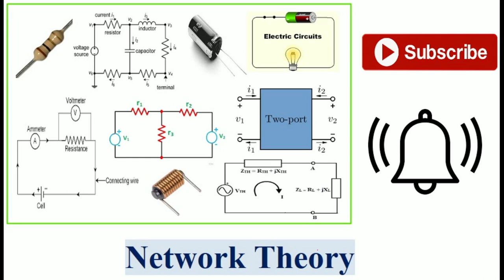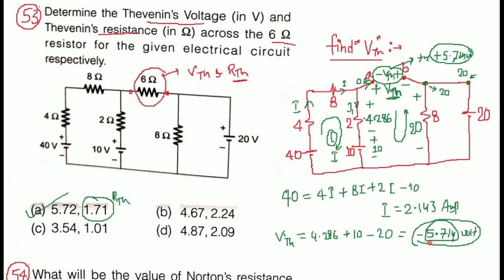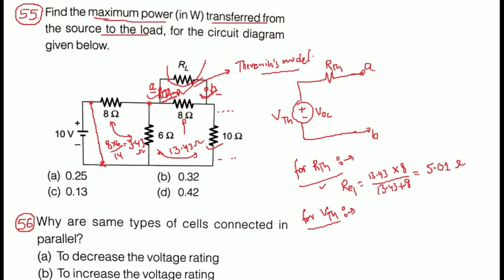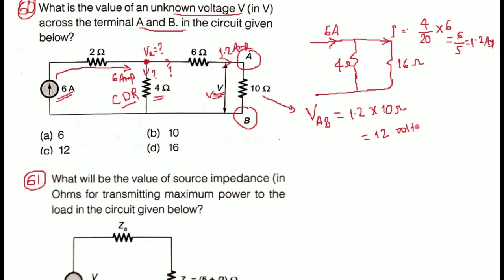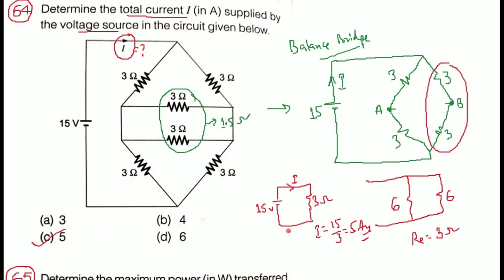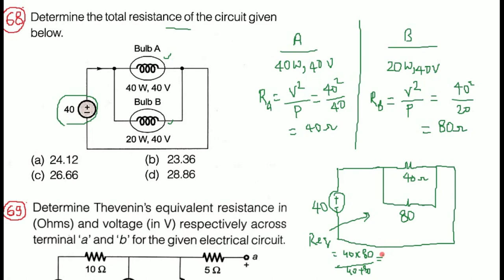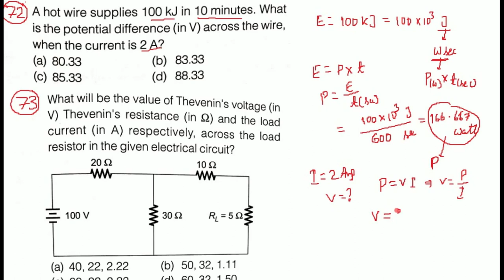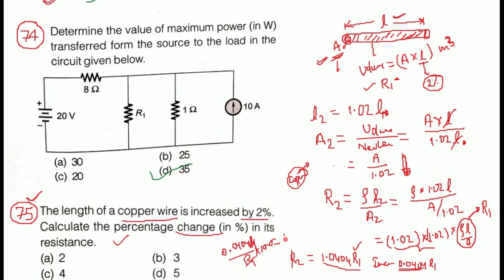Network Theory || Objective Questions || Lecture-3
RRB-JE, SSC-JE..